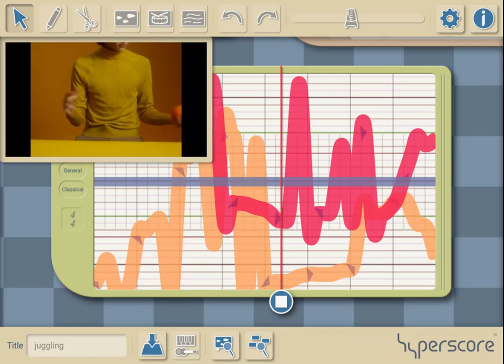juggling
Submission to the 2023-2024 Hyperscore Challenge by EO Grade 4 Iowa